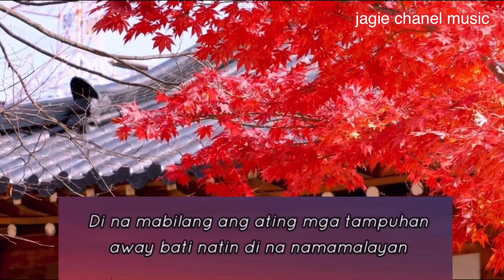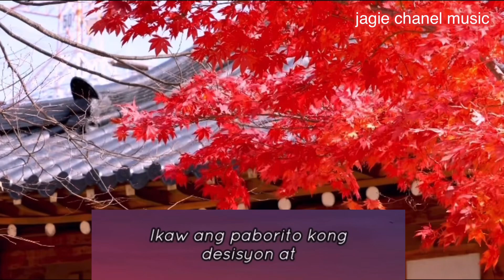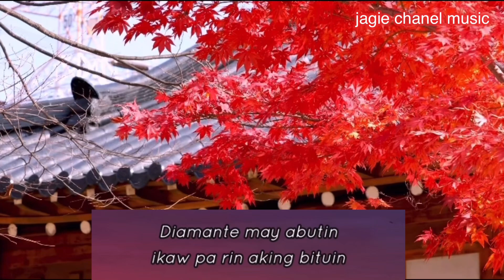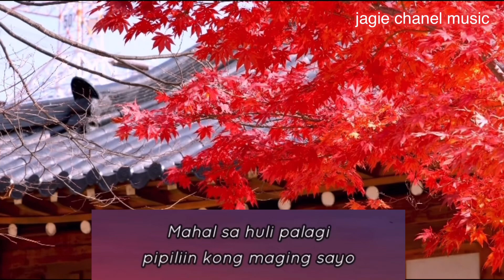PALAGI with Lyrics (TJ Monterde) // jagie chanel music